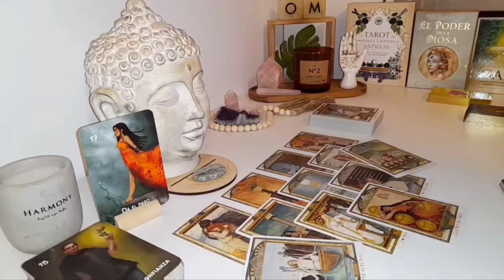GEMINI 🤫BY TOMORROW: UNEXPECTED NEWS THAT WILL ALTER YOUR COURSE 🚨TAROT TODAY